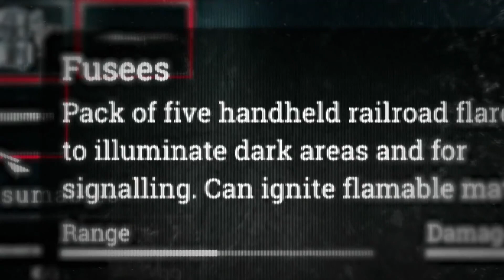HUNT: SHOWDOWN: New Map Trailer (Lawson Delta)